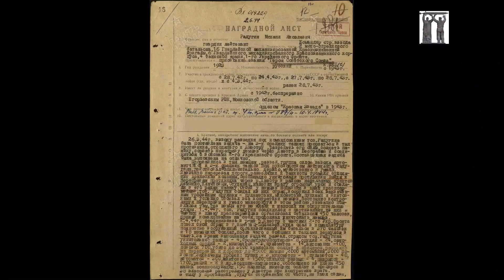Три Т-34 против 25 тыс. фашистов с танками в 1944. Готовый сценарий для фильма